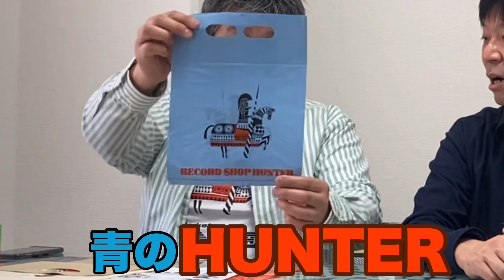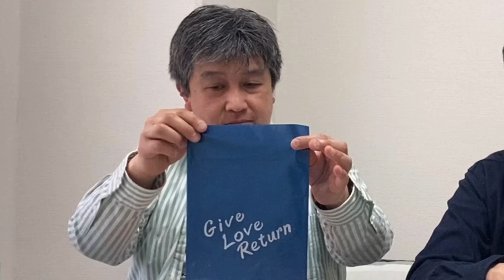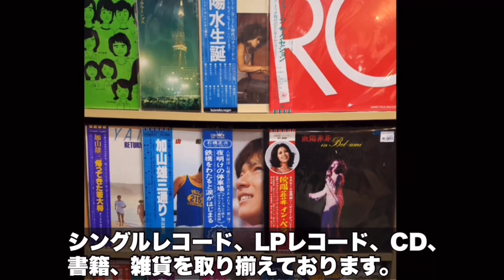中古レコード店をひたすら語る【レコード店の袋を見る会 #1 中編】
東京レコード散歩 追歩版 昭和歌謡の風景をたずねて

ラジオ歌謡選抜
FMおだわら にて
毎週日曜23時 O.A.

編集:Yoshi-King